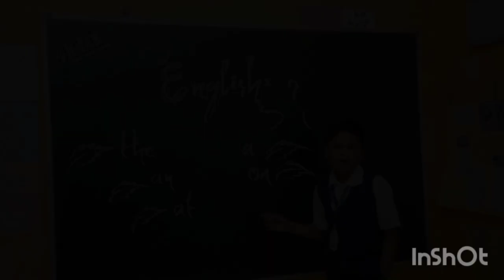October 17, 2023